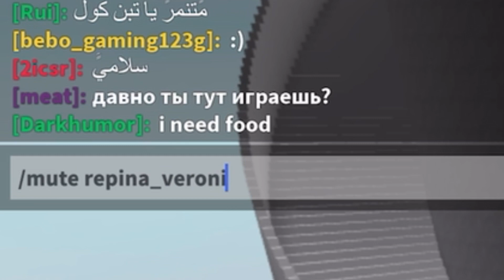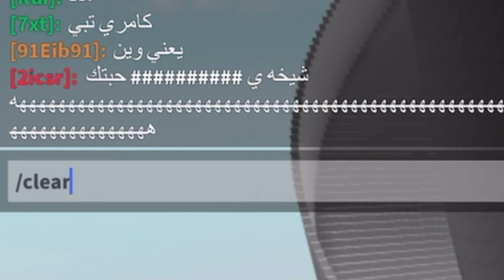does it actually work? -🤨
im Jacob!💖😜

roblox- kracmarr